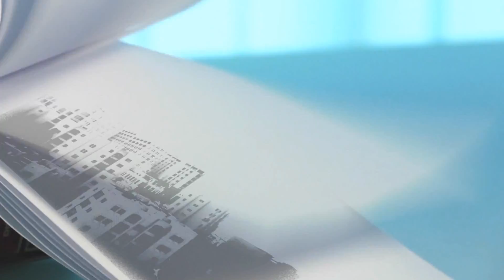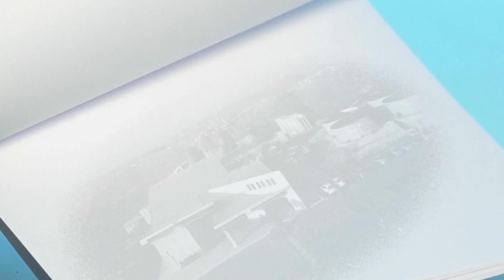Rawabi Magazine Episode 2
مجلة روابي اطلاله اسبوعيه تواكب من خلالها كافة التطورات التي تشهدها المدينه وعلى كافه الاصعدة العمرانيه والاقتصاديه والاجتماعيه وغيرها.
. مجلة روابي عين المشاهد ,وخاصه اولئك الذين فاتتهم فرصه زيادرة المدينه وهي تعرض على شاشه تلفزيون فلسطين كل يوم ثلاثاء الساعه 6:45 مساءً

حلقة اليوم فيها مواضيع متنوعه تُفصل مدنية روابي والانظمه والخدمات الموجودة في المدينه فالتقرير الاول يتحدث عن شبكة الغاز المركزية الموجودة في روابي بمواصفات هي الاكثر تطورا وحسب المواصفات العالمية.
اما التقرير الثاني فيتحدث عن انظمة العزل الحراري التي تضمن المحافظة على درجة حرارة المنزل بحيث تكون معتدلة صيفا ودافئة شتاءً وبأقل تكلفة وتمنع حدوث تشققات
شقق العرض في مدينة روابي تروي قصه عيش الحلم.
هذا ما سنقدمه بالتقرير الثالث مع مقابلة مهندسة في مدينة روابي لتعطينا تفاصيل اكثر عن شقق العرض.